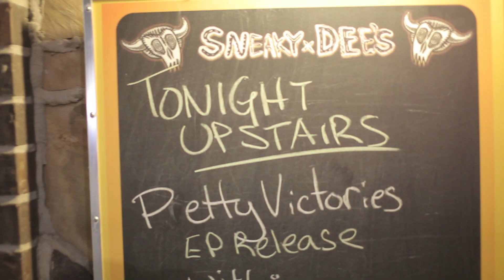Petty Victories - Footsteps (Official Video)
Footsteps
by Petty Victories
Written by Colleen Dauncey and Zoe Sky Jordan

He said she was
Hiding her love
Keeping her love
Chained and locked up

You wonder why she don't care when you're standing out back with your hands in the air
You wonder why she don't mind when you're standing out back saying you are fine

It's not gonna go over well

He's been waiting
To find one thing
To find anything
To prove she don't love him

And you wonder why she don't care when you're standing out back with your hands in the air
And you wonder why she don't mind when you're standing out back saying you are fine

So gather up your suspicion
Stake it our from your position
Blame it all on intuition
It's where you hide

Hiding her love
Keeping her love

He's on my footsteps all the time
He's on my case and I don't mind
He's on my footsteps
These are my footsteps